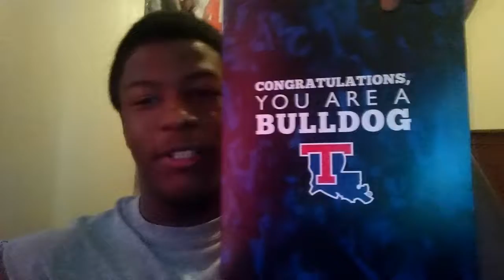Senior Vlogs Week 25-27 (Interview, Getting Back Into The Gym, Bayou Boys)